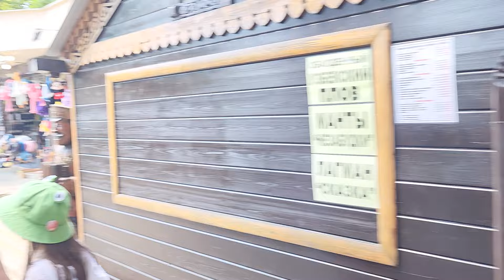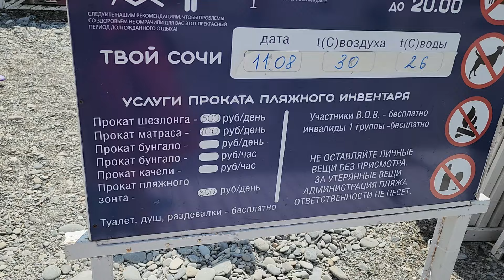ЛАЗАРЕВСКОЕ СОЧИ- идём на море. Пляжи и Атмосфера отдыха. Какое море! 11 августа 2024.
Запись на Консультацию:
Переезд, Психологический сеанс, Предсказание на картах Таро и Рунах.
Путешествия Перезагрузка Прокачка Энергетики по Местам Силы онлайн или лично, Медитации и Звукотерапия Тибетские Поющие Чаши.
Трансформация перезагрузка очищение энергии и активация счастья, достатка, любви,  выход из сложных ситуаций.

Хочу поделиться с вами тем, как вы можете изменить свою жизнь к лучшему.
Я занимаюсь организацией путешествий по местам силы, провожу медитации и звукотерапию тибетскими поющими чашами. Я также предлагаем консультации по переезду, психологические сеансы, предсказания на картах Таро и Рунах, и многое другое.

Если вы ищете способы перезагрузить, очистить и активировать свою энергетику, научиться справляться со сложными ситуациями и достичь счастья, достатка и любви, то я готовы помочь вам в этом.

Записаться на консультацию очень просто - просто отправьте мне смс или напишите в What's App на номер или напишите на электронную почту .
Дорогие Друзья !!! Проходить отдельно эфиры и много всего интересного планируется. Добро Пожаловать!